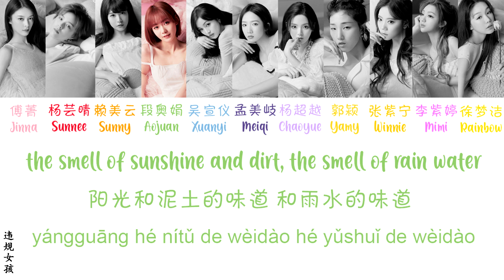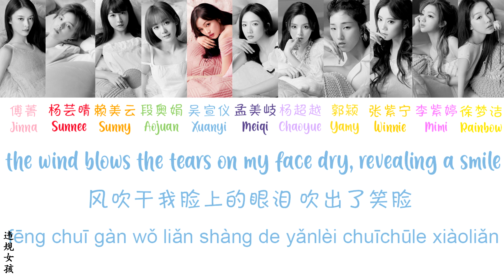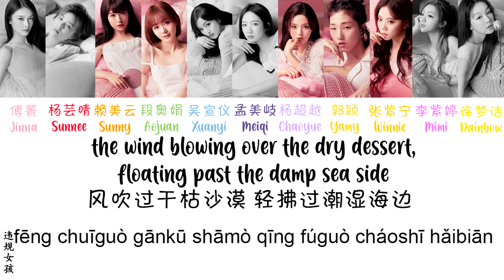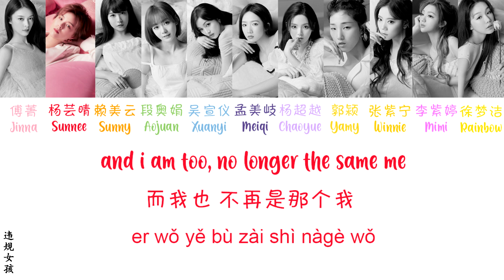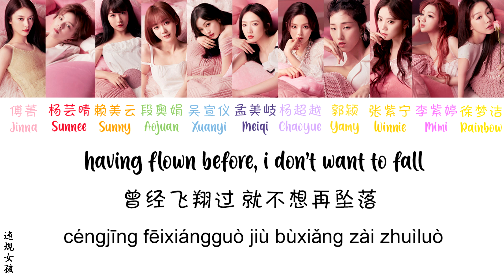Rocket Girls 火箭少女 101 - 风 Wind [ENG SUB/PINYIN/CHINESE] {COLOR CODED}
18 more days until the 23rd. I really liked this song since the first time I heard it, thinking about how far the girls have come, I am honestly dreading the 23rd. With every episode of the girls' variety show and video clips coming up, I am reminded more and more of how I will miss the girls. Let's continue supporting them. Let's go rocket girls!